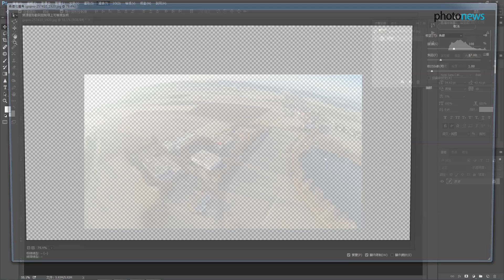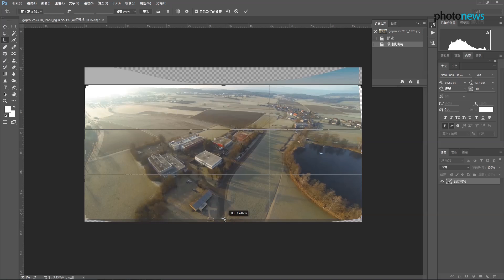Photoshop tips：Adaptive Wide Angle - 還原魚眼鏡/最適化廣角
攝影資訊，一網睇盡！